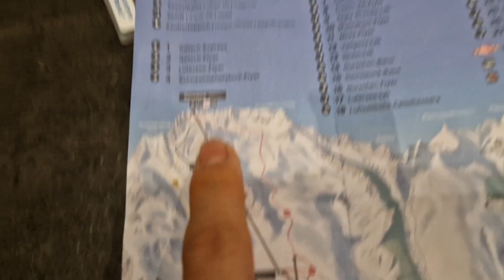瑞士雪山/海拔3000米/瑞士滑雪